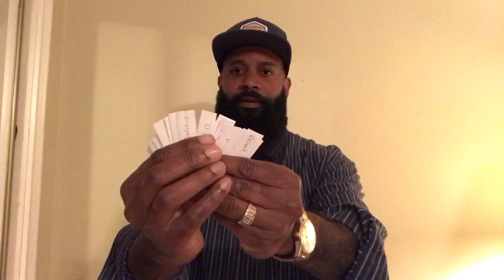Scotch Porter Beard Balm Giveaway!! Good Luck